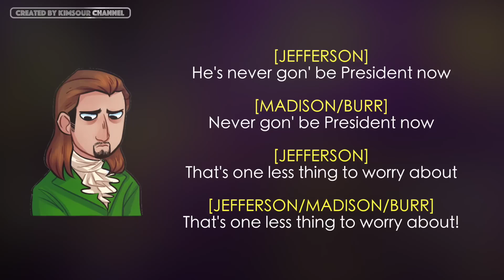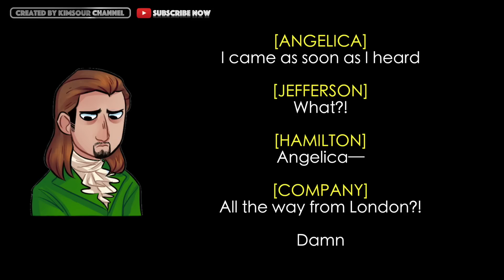#37 Hamilton - The Reynolds Pamphlet (VIDEO LYRICS)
▶ I've been working so hard to make these video lyrics and put all of these videos together.